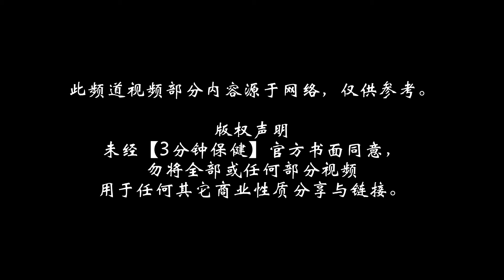3分钟保健 |【肠道系列】之 第二篇【如何帮体内杀菌】 | 体外体内都有超大量的细菌，细菌又有分好坏。我们该如何增加体内好的细菌，又该如何减少体内坏的细菌？让【怪兽妈妈】与您分享一二。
频道简介
我们秉持着分享就是关怀的宗旨，以中西结合的理念，西医诊断结合中医调理，开始了这个频道。希望通过3分钟的分享能够让你更加知道怎么照顾自己和身边的人。

相关影片
【肠道系列】之 第一篇【2个脑的人！】| 完整影片
【肠道系列】之 第三篇【细菌如何存活体内？】| 完整影片

3分钟保健YouTube 请记得开启YouTube🔔通知！马上订阅传送门

鸣谢我们的赞助商
冠名赞助商百红堂Bai Hong Tang

免责声明
3分钟保健（再此称为”频道”）视频的内容仅为一般保健、健康信息，不能代替专业的医疗建议、诊断或治疗，访问频道者不要完全依赖频道所提供的信息满足自身医疗需求。如果您有任何个人医疗问题或具体的医疗疑问，或者在此频道及频道链接内容中发现有冲突的信息，建议您咨询专业医生。对于任何意见、建议、服务、或此频道其他信息的准确性、完整性、及时性和有效性，本频道不做担保。卫生保健信息不断变化，而此频道只是定期更新，因此频道可能不包含最新信息。频道有权及时更新、修改视频内容；频道不负责任任何第三方链接信息，这些链接属于其他单位、组织或个人。他们是独立组织，此频道无权干涉其他单位对其链接内容的编辑和其适用性及准确性的掌握。使用此频道不代表产生医患关系，此频道没有责任跟踪或联系频道用户。用户在此频道对产品或服务进行的讨论仅供参考，不代表频道的立场，也不代表任何特定目的的正确性。用户在使用和访问此频道时，不能够参与创建、生产或任何与频道相关的视频，并且用户的决定或行为不能以此频道提供的内容为依据。使用此频道时，请务必了解相关条款，若出现相关问题，此频道不对该问题负责。此频道视频部分内容源于网络，仅供参考。

版权声明
未经【3分钟保健】官方书面同意，勿将全部或任何部分视频用于任何其它商业性质分享与链接。